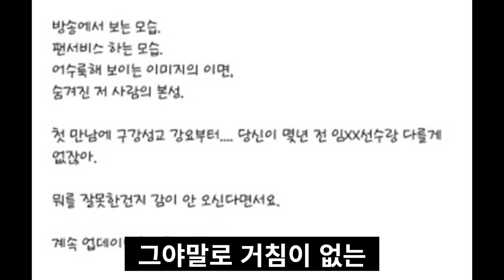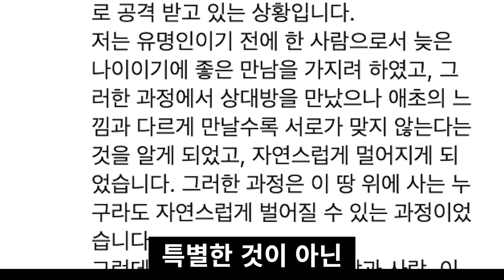양준혁 아내 박현선이 매번 새벽까지 남자와 만났다니, 이건 너무한다!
삼성 라이온즈의 전설적인 야구선수 양준혁 선수

현재는 은퇴하여 성공한 방송인으로서
그리고 19살 연하의 아내를 맞아 결혼을 하게 되었습니다

하지만 나이 차이가 너무 많이 나서 일까요?
아직 한창 신혼일 두 부부가 생활하며
부딪히는 부분이 많아 보입니다

무엇이 문제일까요?